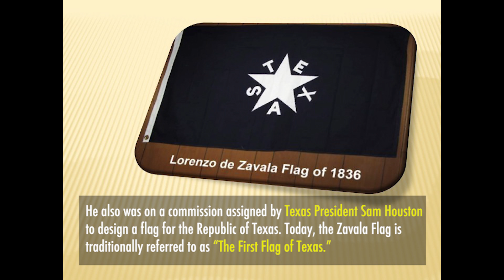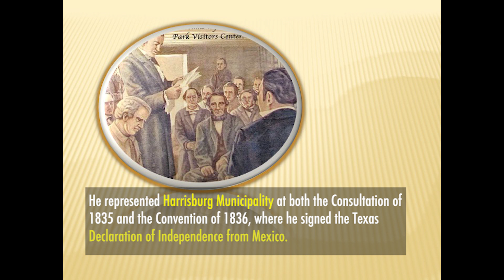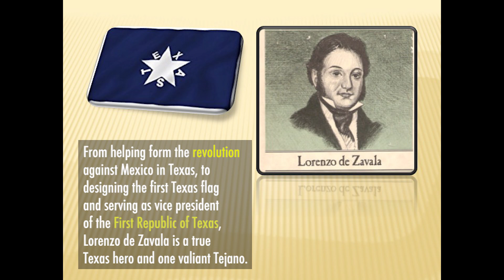Tejano Talks #14 - Lorenzo de Zavala - (2017)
Lorenzo de Zavala is a little known Texas hero who signed the Texas Declaration of Independence, helped write the Texas constitution, and served as the Republic's first vice president.
He also was on a commission assigned by Texas President Sam Houston to design a flag for the Republic of Texas. Today, the Zavala Flag is traditionally referred to as “The First Flag of Texas.”
In the TV mini-series “Texas Rising” the Zavala Flag is shown waving across the Texas plains after the signing of the Texas Declaration of Independence.
Born in Yucatan in 1788, de Zavala could not live by idly as Santa Anna took over Mexico with an iron hand. Zavala did the only thing he could to weaken the leader's iron grip: he moved to Texas and helped bring about the Texas Revolution.
In Texas, de Zavala settled his family on Buffalo Bayou across from what would become the site of the Battle of San Jacinto. The Texas Army used his home and ranch as a shelter and hospital before and after the historic battle
He represented Harrisburg Municipality at both the Consultation of 1835 and the Convention of 1836, where he signed the Texas Declaration of Independence from Mexico.
At the Convention of 1836, de Zavala was elected vice-president of the ad interim government of the Republic of Texas.
Zavala died on Nov. 15, 1836, and is buried in the family plot near the San Jacinto Battlefield.
Zavala County was formed in 1858 and named in his honor.
In 1931, the state of Texas erected a monument at his gravesite. The Lorenzo de Zavala State Archives and Library is located on Brazos St. in Austin.
From helping form the revolution against Mexico in Texas, to designing the first Texas flag and serving as vice president of the First Republic of Texas, Lorenzo de Zavala is a true Texas hero and one valiant Tejano.